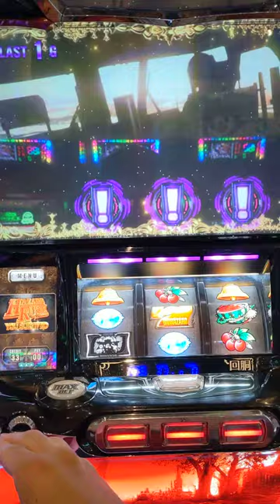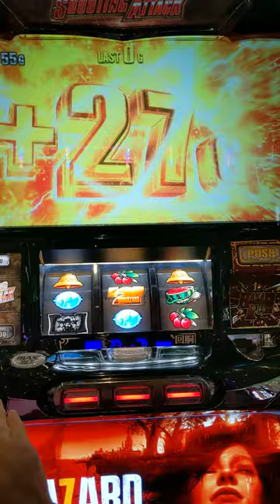バイオハザード（１Ｇ確定？？）